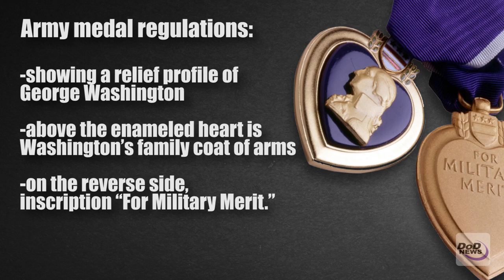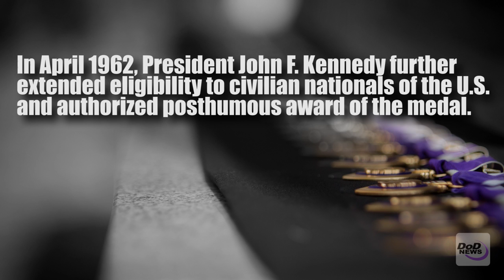Defense Department Observes Purple Heart Day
Purple Heart Day commemorates the medal's origins and the nation's more than 1.7 million combat-wounded Purple Heart recipients. The Defense Department honors and recognizes all the recipients of the Purple Heart award for their service and sacrifice.